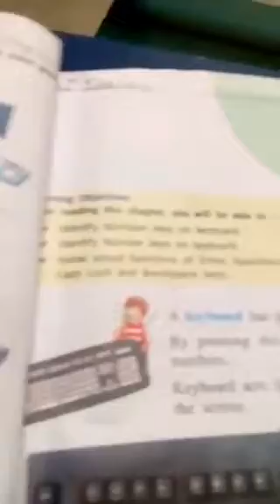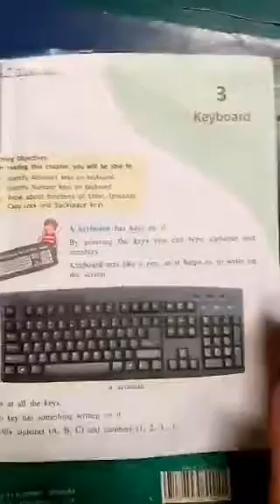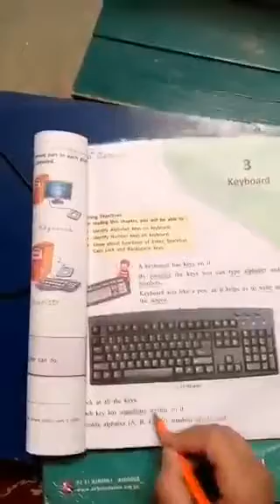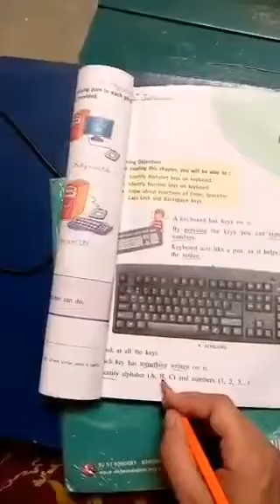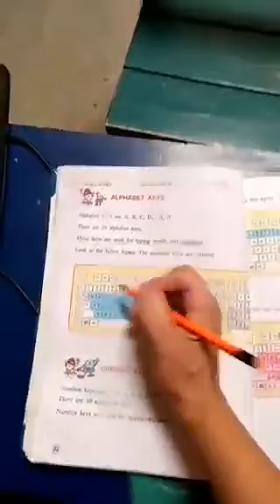Grade one computer by Miss Monazah Keyboard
Keyboard an output device